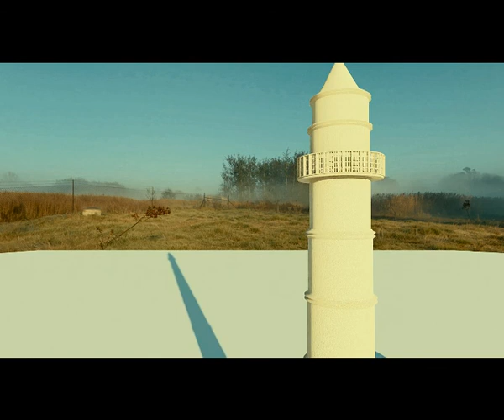धरहरा Dharahara 3D model. made in Blender 2.81a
Dharahara (Nepali: धरहरा), also called Bhimsen Tower, was a nine-storey, 61.88-metre-tall (203.0 ft)[1] tower at the center of Sundhara in Kathmandu.[2] It was built in 1832 by Mukhtiyar (equivalent to Prime Minister) Bhimsen Thapa under the commission of Queen Lalit Tripura Sundari and was a part of the architecture of Kathmandu recognized by UNESCO.[3]

The tower had a spiral staircase containing 213 steps. The eighth floor held a circular balcony for observers that provided a panoramic view of the Kathmandu valley. It also had a 5.2-metre (17 ft) bronze mast on the roof.[2]

Most of the tower collapsed in the 25 April 2015 Nepal earthquake, but the base remains.[4][5] Sixty bodies were found in the rubble.[6] Reconstruction of the tower commenced in June 2018.